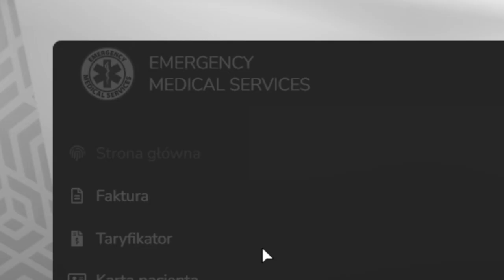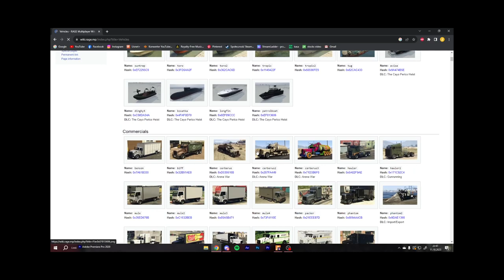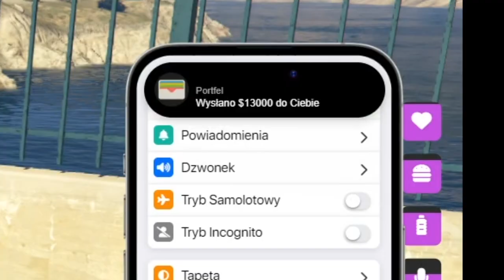ZOSTAŁEM MEDYKIEM NA 24H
💣 Rozwiń opis 💣

👑Minecros (minecros)

🎥Programy i sprzęt:
🎤Mikrofon: Novox-nc 1
🖥 Streamuje: OBS Studio
💿Procesor: Ryzen 5 3600
🕹️Karta graficzna: Gigabyte GTX 1660 Super
💾Pamięć RAM: HyperX 16GB (2x8) 3600MHz